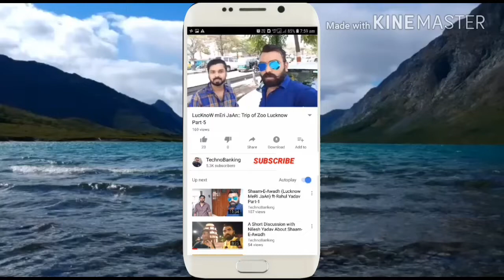State Bank of India New Announcement:: SBI Internet Banking blocked after 30 November 2018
Namskar Dosto
           Swagat hai aap sabhi logo ka hamare youtube channel TechnoBanking me. Dosto aaj ke is video me hamne State Bank of India ke new announcement ke bare me bataya hai jisme yeh batya gaya hai agar sbi ke jo customer internet banking service ko use kar rahe hai aur abhi tak apna mobile number bank ke sath registered nahi karwaye hai to unki internet banking service 30 November ke bad se band ho jayega.

username- mauryapk

username- @pkmaurya123

username- @technobankingbypraveen